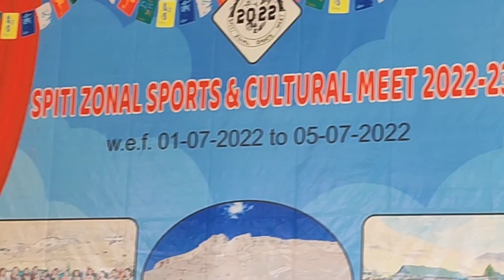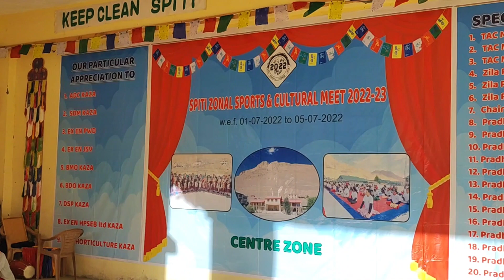GSSS काजा में स्कूली छात्रों की शानदार प्रस्तुतिHimachalPradesh